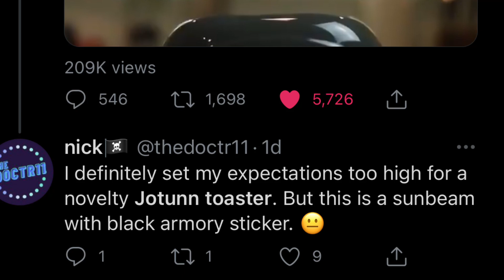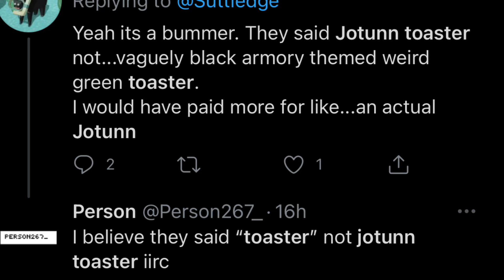Jotunn Toaster Review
That’s right, I’ve taken it upon myself to decide where this toaster will lie in the meta upon launch. Idk why my mic was like that in the first part, I tried re-recording a couple times, but I made this in iMovie in like 20 minutes.